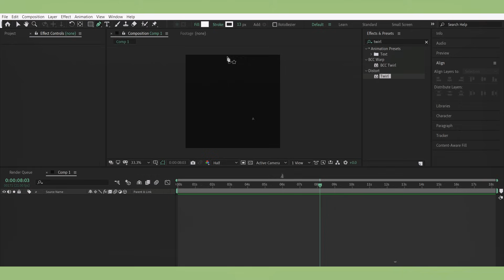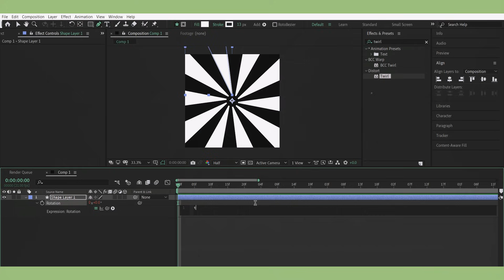Spiral Background | After Effects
✨ Hi guys, it’s tsuksato! ✨
If you’ve got a little time and are into editing, I just opened commissions! 🖌️

🎥 In today’s tutorial, I’ll show you how to make a clean and aesthetic spiral background using shape layers, repeater, and expressions in After Effects. Super beginner-friendly and loopable!

🌀 What you’ll learn:

How to draw a triangle using the Pen Tool

How to use the Repeater to create a spiral

How to animate it with an infinite rotation

Bonus: Add a Twist effect for extra style!